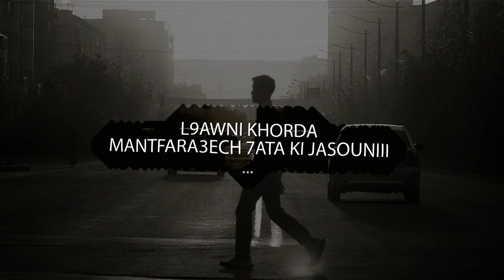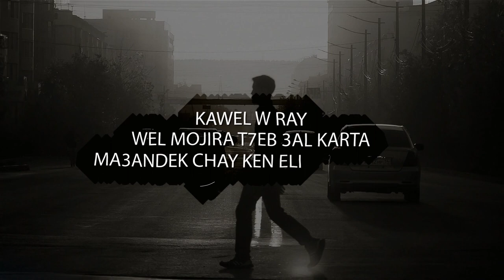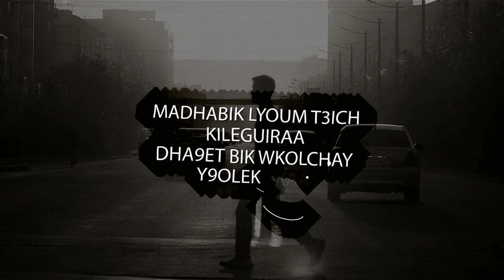Wld Krayem - Mostamera (Official Lyric Video )